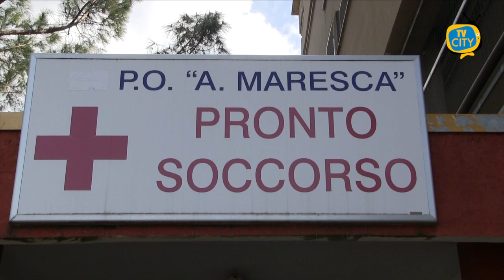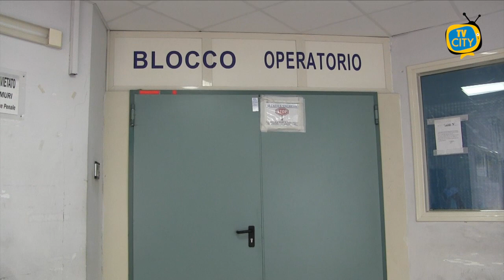Riapre domani il Pronto Soccorso dell'Ospedale Maresca - VIDEO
Riaprirà domani il pronto soccorso dell’ospedale Maresca, come precedentemente annunciato dalla direzione sanitaria dell’Asl Napoli3sud, ai microfoni di TVCITY.
Le attività riprenderanno a partire dalle 8 di domani mattina. Dopo il completamento dell’iter procedurale, conclusosi nel pomeriggio di ieri, si sono determinate le condizioni tecniche ed organizzative per la ripresa delle attività di pronto soccorso medico chirurgico generale, come si legge nella nota inviata dalla direzione sanitaria ai responsabili dei reparti per l’organizzazione dei turni di lavoro. “La direzione strategica Asl Napoli 3 Sud, fanno sapere dall’ufficio stampa, ha provveduto alla riorganizzazione degli spazi interni e delle funzioni ospedaliere in precedenza modificate per far fronte all’emergenza coronavirus, in modo da favorire la ripresa delle attività di pronto soccorso. Non solo, il reparto è stato anche oggetto di una ristrutturazione mirata all’attivazione di 6 posti letto di terapia sub-intensiva”.
Il pronto soccorso fu dismesso lo scorso 15 ottobre a seguito della trasformazione del presidio torrese in covid hospital con una dotazione di 26 posti letto per pazienti a bassa-media intensità. A seguito dei lavori presso il blocco operatorio del terzo piano del vecchio padiglione, a partire dal 6 giugno scorso, sono riprese le attività chirurgiche, con la disponibilità di due sale operatorie. Un ulteriore passo verso il superamento della criticità imposte dalla pandemia che ha obbligato l’esecuzione degli interventi chirurgici presso la sola sala operatoria correlata alle attività di gastroenterologia”. Una buona notizia per l’utenza di Torre del Greco e dei Comuni vicini costretta alla peregrinatio tra ospedali in caso di urgenze o emergenze. Il ripristino delle attività è solo il primo passo verso un potenziamento della struttura sanitaria. Un rilancio atteso da anni dal territorio, dopo battaglie e mobilitazioni a tutti i livelli.